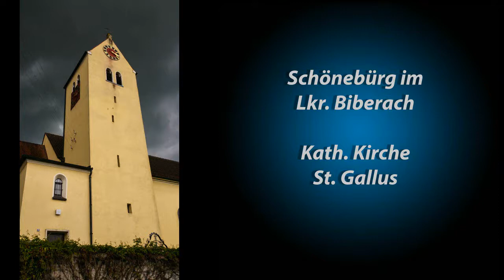Schönebürg - St. Gallus - Vollgeläut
(Spontane Tonaufnahme mit bearbeiteten Handybildern)

Viel gibt es zur Kirche leider nichts zu sagen, da im Internet wenig Infos sind und in der Kirche kein Kirchenführer im Schriftenstand war.
Zur zu den Glocken gibt es was zu sagen, mit ziemlich hoher Wahrscheinlichkeit sind das Kurtz Glocken aus Stuttgart in der Tonfolge es¹ / g¹ / b¹ / c² sind. Zumindest wenn es nach dem Klang geht, denn nach alten Glocken hört sich da nichts an.
Der Eindruck kann selbstverständlich täuschen, doch die Wahrscheinlichkeit ist da ziemlich hoch ;-)

Aufgenommen am 09.05.15 um 15:00 Uhr